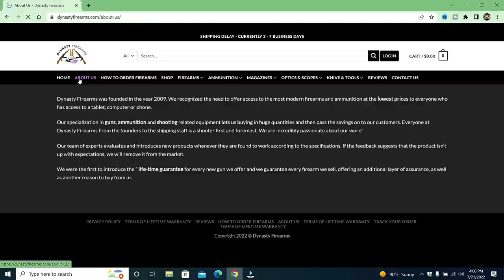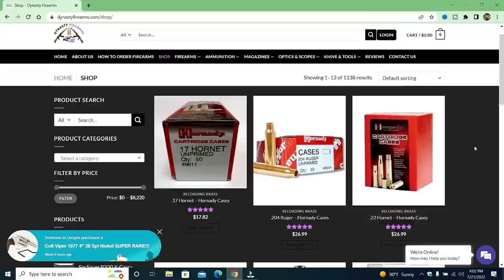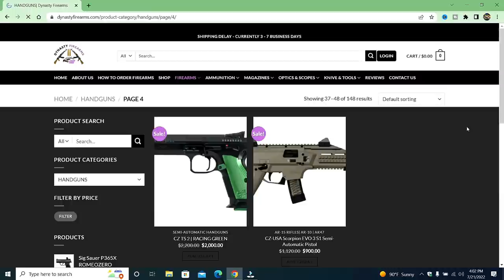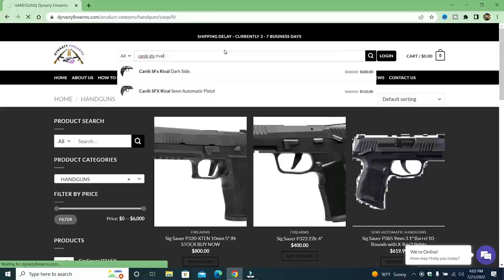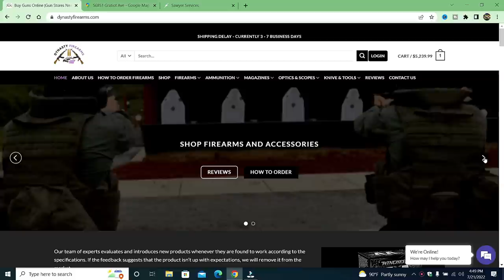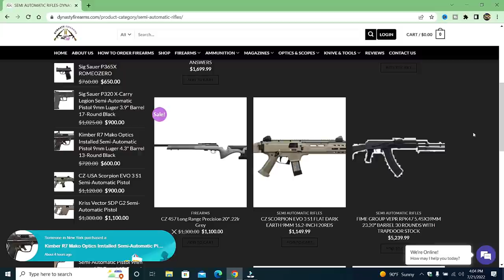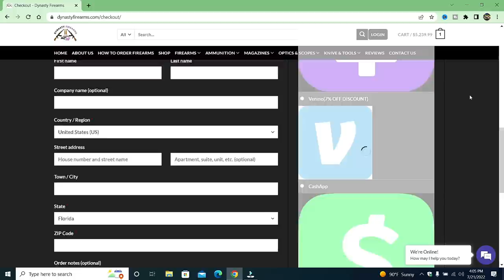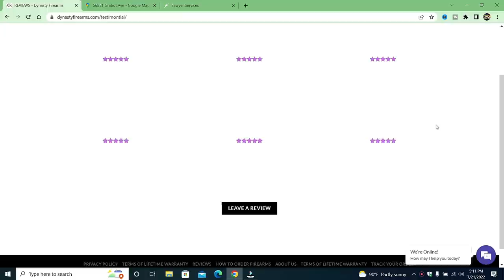Online Gun Store Scam - Proven - TheFirearmGuy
Online Gun Store Scam - Proven!! This time we take a look at Dynasty Firearms. This fake online gun store is attempting to rip off the gun community. They have an interesting site.